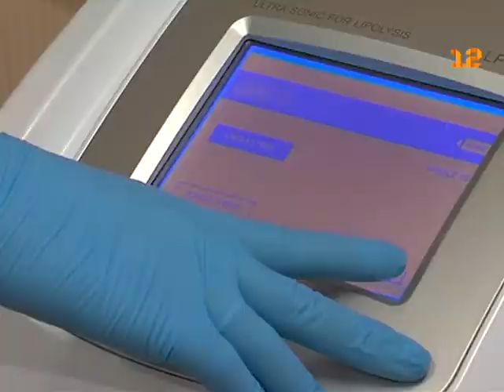Программа «Ближе к звёздам»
Программа Татьяны Козуто «Ближе к звёздам».